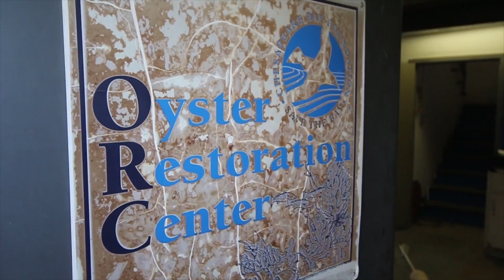The Living Reef Action Campaign Reef Ball Deployment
July 28, 2016 was an exciting day for BCT and Coastal Conservation Association Maryland as student-made concrete reef balls were deployed in the Chesapeake! The Living Reef Action Campaign is a habitat project, partnered with Carroll County Public Schools, Stevenson University and Lehigh Cement. This project will restore degraded habitats, create new habitats, advance the science of habitat restoration and conservation, foster habitat stewardship and educate coastal communities on the value of conservation!